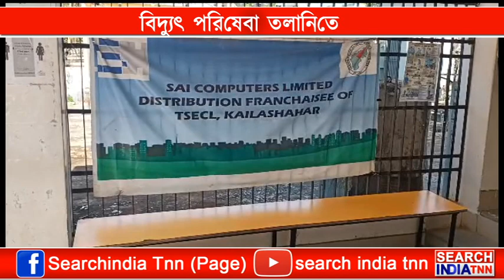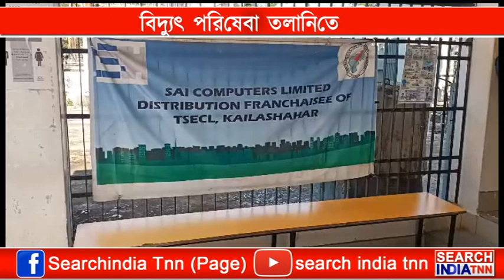সদর কৈলাশহর পুরো পরিষদের বিভিন্ন ওয়ার্ড এলাকা বিদ্যুৎহীন অবস্থায় থাকছে ঘন্টার পর ঘন্টা,